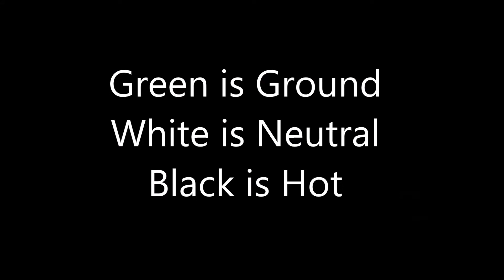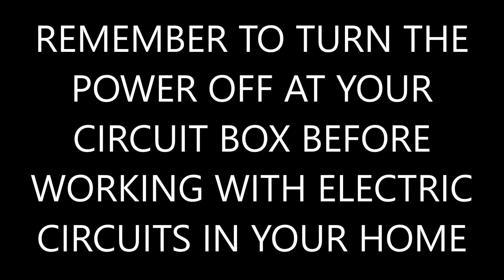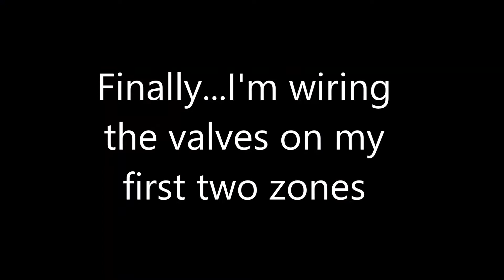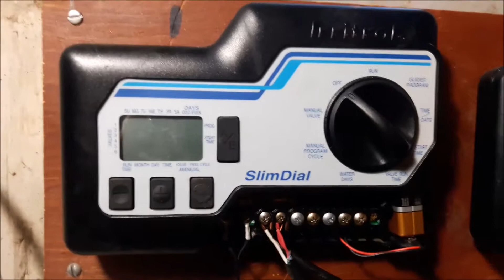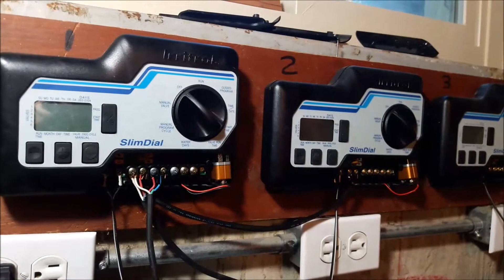Irrigation Wars Part 12: Wiring My Booster Pump and Sprinkler Valves (Part 2)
In Part 2 of "Wiring My Booster Pump and Sprinkler Valves," I show how to strip the sheathed wiring I'm using for my booster pump, wire my booster pump through my low-pressure switch and to the relay, and explain how I wired my first two zones and connected them to the timer. Next, I fill my first two zones with water and turn on my valves manually to see if the sprinkler heads work and to check for obvious leaks. The enemy is weakening and resistance to my tactical genius is becoming self-defeating. Today I celebrate my first major victory in these damnable Irrigation Wars!

**Note: At approximately 2:52, I say the incorrect term "common" when referring to the green wire connected to my booster pump. The correct term is "ground".